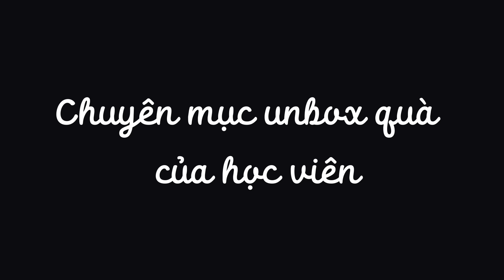[Daily Vlog] Chuyên mục Chicken Dish (Home-Cooked Food) và Unbox quà Taiwan từ học sinh của Ms. Tran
Hôm nay có hai chủ đề mà Ms. Tran muốn chia sẻ với các bạn trong video ngày hôm nay!

- Về những lợi ích khi bạn ăn “Home-cooked food”
Everyone all love convenience food and fast food, but one of the simplest ways to improve your health is by preparing more home-cooked meals. At the end of a hectic day, eating out or ordering in might feel like the quickest option, but processed food can take a significant toll on my mood and health. In this video, I will share about benefits that chicken brings such as an excellent low-calorie, low-sodium, and low-fat source of protein.

- Chuyên mục “Unbox - khui quà” từ một bạn học viên học Song Ngữ Anh-Trung với Ms. Tran vừa đi du lịch từ Taiwan - Đài Loan. Mặc dù bạn chỉ mới học được khoảng 2 tuần về khoá học Song ngữ Anh - Trung cấp tốc, nhưng bạn đã ứng dụng được những phần giao tiếp Tiếng Trung cơ bản khiến cho chuyến du lịch thú vị hơn rất nhiều. Đặc biệt, bạn có mang một ít quà về để cảm ơn Ms. Tran, vì vậy cảm ơn bạn rất nhiều nhé!

Nếu bạn có nhiều câu hỏi muốn tìm hiểu kỹ hơn lộ trình song ngữ Anh - Trung cá nhân bạn có thể inbox qua Zalo: 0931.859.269 cho Ms. Tran nhé!

Ms. Tran đã có kinh nghiệm hơn 5 năm là mentor song ngữ để hướng dẫn IELTS 6.5+/ TOEIC 600+/ TOEFL/Communication/ Tiếng Anh Chuyên Ngành/….Tiếng Trung Giao Tiếp Cơ Bản cho hơn 1500 bạn để chinh phục mục tiêu của từng cá nhân trong khoảng thời gian 6-9 tháng. Nếu bạn nào muốn tìm hiểu chi tiết hơn về lộ trình luyện tập Tiếng Anh, bạn đừng ngần ngại liên hệ cho Ms. Tran thông qua Zalo: 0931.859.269 để được tư vấn và lên lộ trình chi tiết 1-1 dựa trên nền tảng cá nhân của bản thân. Bạn có thể tham khảo chi tiết hơn về kết quả chất lượng học viên của Ms. Tran ở đây

Vì vậy, nếu bạn muốn lấy đà để thi giống như các bạn học viên của Ms. Tran ở đầu năm 2023 , thì bạn phải chuẩn bị từ bây giờ! Bạn có thể inbox Ms. Tran tư vấn chi tiết cho bạn hơn về lộ trình phù hợp với bạn, ngoài IELTS ra còn có TOEIC/ TOEFL/ Communication/ Vstep, Tiếng Trung cơ bản, các bạn cũng có thể liên hệ mình để được tư vấn cụ thể.